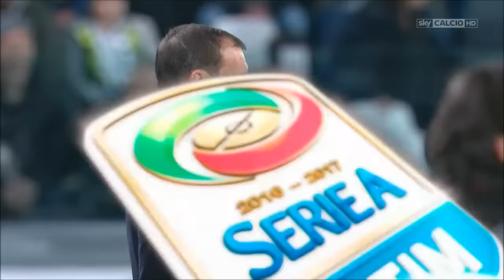Juventus - Milan 2-1 (10.03.2017) 9a Ritorno Serie A (Ampia Sintesi).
Stagione 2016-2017 - Campionato di Serie A - 9 ritorno

Torino - Juventus Stadium

JUVENTUS-MILAN 2-1

MARCATORI: Benatia 30, Bacca 43, Dybala rigore 90+7

JUVENTUS: Buffon, Barzagli (Lichtsteiner 46), Bonucci, Benatia (Rugani 78), Asamoah, Pjanic, Khedira, Dani Alves, Dybala, Pjaca (Kean 89), Higuain - Allenatore Allegri

MILAN: Donnarumma, Zapata C., Paletta, Romagnoli A., De Sciglio, Pasalic (Poli 70), Sosa J., Bertolacci, Deulofeu, Bacca (Kucka 55), Ocampos (Vangioni 90) - Allenatore Montella

ARBITRO: Massa D.

ESPULSIONI: Sosa J. 90+3 (Milan)

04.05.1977 - Rai (Sport Sera) Collegamento dallo Stadio Comunale di Torino prima del inizio della Finale d' Andata della Coppa Uefa.